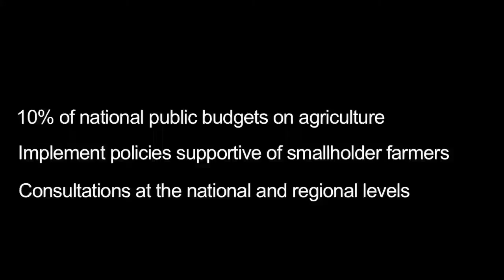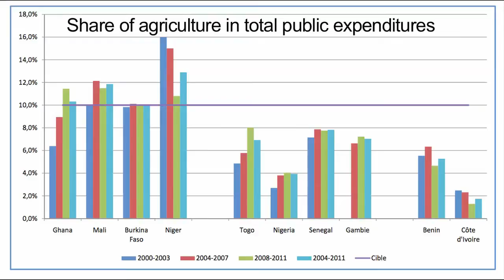Maputo at 10 - progress in West Africa of agriculture and family farming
The vice-president of Liberia, Joseph Boakai met with representatives of West African farmers, to talk about progress in agricultural development over the past decade.

He said that his government is increasing public investment in agriculture.

But the head of the network of West African farmers' organisations -- known as ROPPA - insisted that policy makers in the region should do more to support family farms.

He says that it is family farming that generates local wealth and jobs. If voters realise this, governments will then implement policies that help this type of agriculture.

The year 2013 marks the 10th anniversary of the African Union's Maputo Declaration on Agriculture and Food Security in Africa.